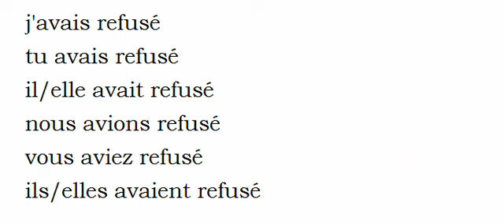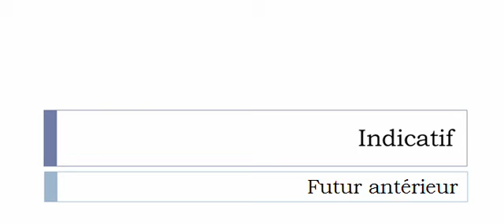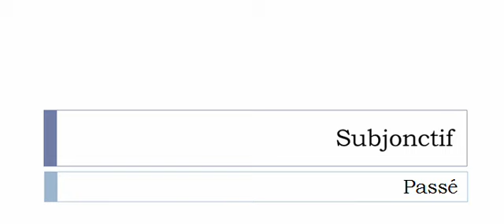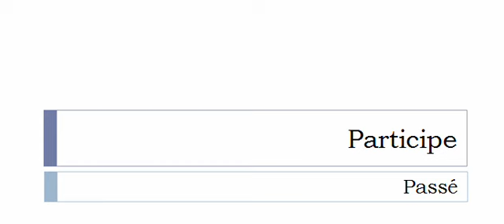Conjugaison visuelle # Verbe = Refuser =